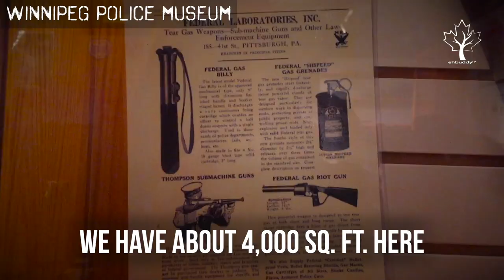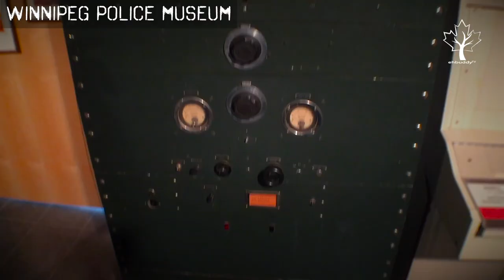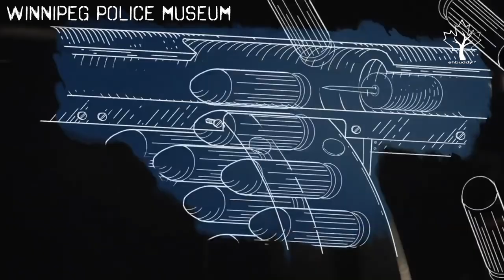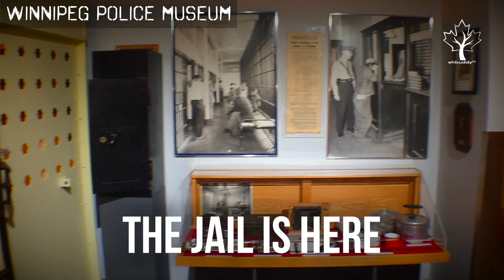GANSTERS' GUNS iN 2023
ehbuddyTV・41

A FREE MUSEUM iN THE HEART OF CANADA THAT DiSPLAYS TOMMY GUNS, CLASSiC HARLEY DAViDSONS, BULLET PROOF VESTS, BOMB SQUAD WEAR AND A LOT OF iNTERESTiNG HiSTORiCAL iNFORMATiON AT THE WiNNiPEG POLiCE MUSEUM iN MANiTOBA, CANADA.

MEET iTS ORiGiNAL CURATOR (JACK, JOHN, TEMPLEMAN) AND ENJOY THE EPiSODE WiTH SOSA, BATO AND FiGGY.

STiLL!! ONE OF THE NEWEST & HOTTEST SPOTS iN WiNNiPEG, MANiTOBA, CANADA

GEAR USED FOR THiS EPiSODE:

iPHONE 6 (USA)
GOPRO KARMA DRONE HERO 5 (USA)
GOPRO HERO 4 & 3+
RODE ViDEOME MiC (AUSTRALiA)
iRiG MiC (JAPAN)

THE NEWEST HOTTEST FREE TV SHOW WHiCH iS ABOUT CANADiANS LiViNG iN CANADA AND ABROAD.

WATCH HOW THEY LiVE AND GET ESSENTiAL TiPS ON TRAVELLiNG & TOURiSM

STOP WASTiNG YOUR TiME WATCHiNG DONALD TRUMP AND KiM JONG UN MEDiA. THEY ARE BRAiN WASHiNG YOU.

WATCH ehbuddyTV TO SEE REAL LiFE PEOPLE WiTH NO SCRiPTS

Song: Beverly Hills Cop Theme Cover
Artist: Harold Faltermeyer